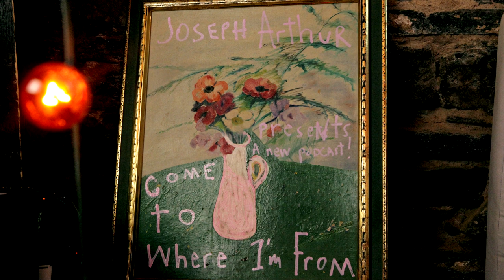BLACK MOUNTAIN's STEPHEN McBEAN: Come To Where I'm From Podcast Episode #50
Our Guest this Episode is Canadian psychedelic rocker Stephen McBean!!! We talk about his current bands Black Mountain & Pink Mountaintops, we discuss Fugazi, Alan Watts, life on and off the road, Neil Young, growing up in Kleinburg Ontario, getting into the local punk scene at age 13, putting out Fanzines, discovering metal,  running away from home, all his early influences, The Cars, the mighty Kiss, playing with electric fences, Tony MacAlpine and Edge of Insanity, the legend which was Glenn Schwartz, running barefoot, backline cooking, signing with Jagjaguwar, happiness, sobriety, new interests you develop later in life and maintaining yourself while discovering how life unfold in mysterious ways... Enjoy!